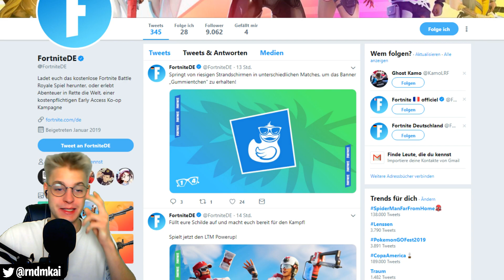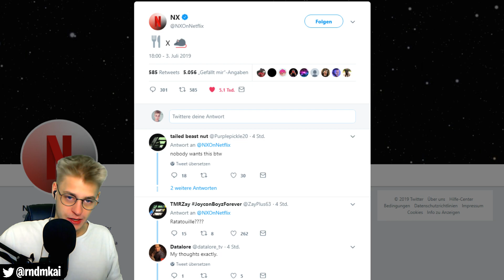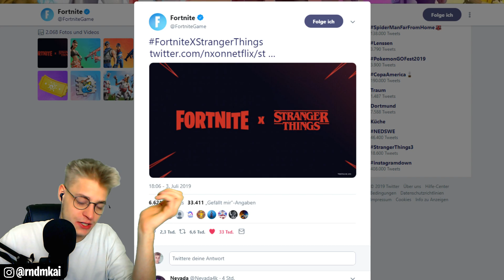STRANGER THINGS x FORTNITE Crossover & heutiger Shop | Fortnite Nintendo Switch Deutsch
Let's Play Fortnite Battle Royale for Nintendo Switch [ German / Deutsch | 1080p HD | 60 fps ] Part 290: STRANGER THINGS x FORTNITE Crossover & heutiger Shop

Fortnite Nintendo Switch Bundle "Bundle Royale" kaufen*
Deep Freeze Bundle Switch kaufen*
Deep Freeze Bundle PS4 kaufen*

Spiel: Fortnite Battle Royale
Konsole: Nintendo Switch
Entwickler: Epic Games
Publisher: Epic Games
Erscheinungsjahr: 2017